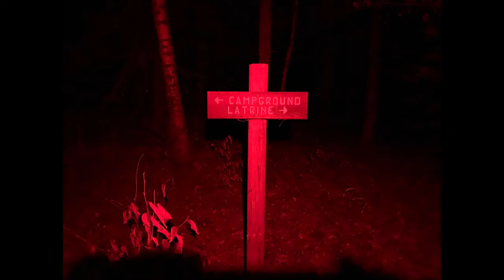Campfire Songs (Sittn’ On) The Dock of the Bay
What I’m trying to do with these Campfire Song videos is to give back a little. I have enjoyed lots of videos on YouTube, in fact, most of the stuff you’ll see me doing has been researched on YouTube; from the camp setup (hammock, tarp, stove, etc.) to the songs. I am not experienced enough to start spouting off how you should do any of this, but I can show you I’m enjoying it all and hopefully get you out there experiencing nature or music in your own way, or trying some other things you’ve been watching and enjoying. Currently, I’m keeping things very simple. Everything is done on the phone.  I’m enjoying myself, so no need to come along for the ride unless you’re enjoying it as well.